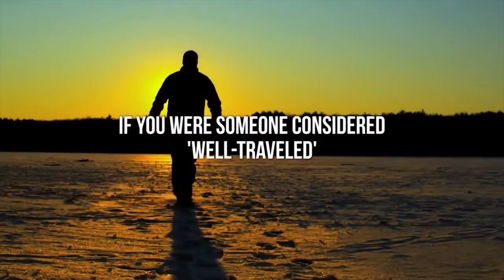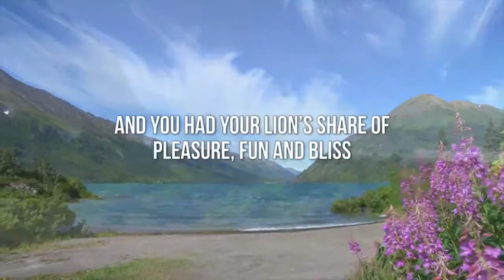Where Adventures Live ᴴᴰ